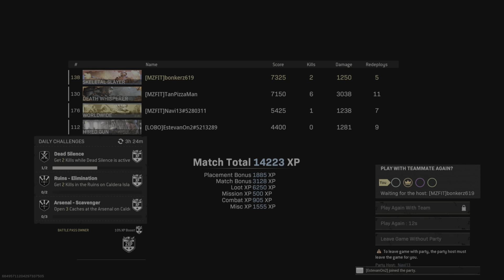Bonkerz619 Fortune's Keep Quads DUB: NAVI -Bonkerz619 -TanPizzaMan- @LOBO NO KILL CHALLENGE